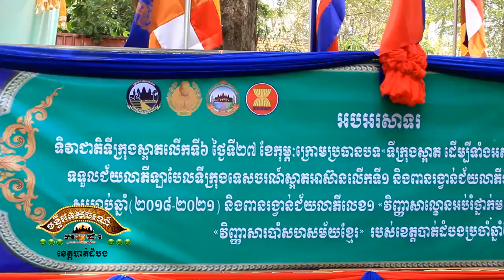បាត់ដំបង | ពាន់រង្វាន់ទីក្រុងស្អាតលើកទី២ ​ផ្ការំដួល៣ទង | Visit to Battambang